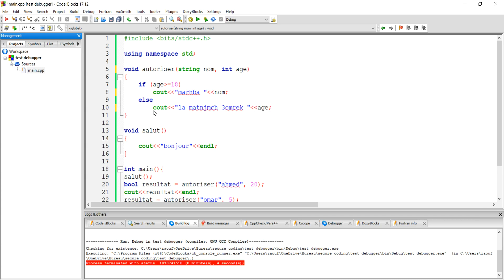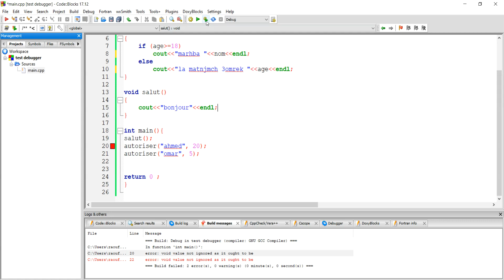Les fonctions part 5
Les fonctions qui ne retournent rien